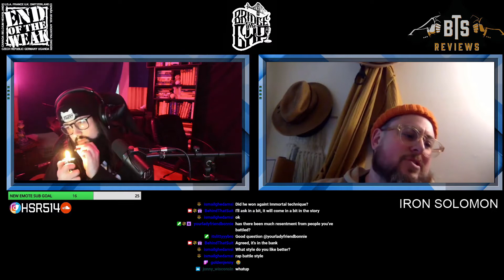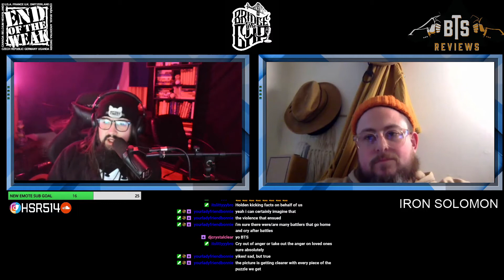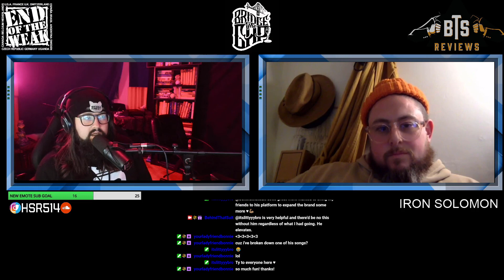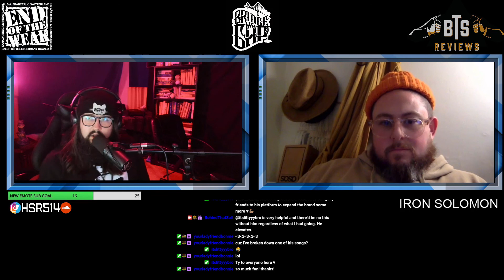Interview With Iron Solomon Pt. 2 - The Beginning of His Battling and More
We though we were blessed to get one interview with Iron Solomon, but with part 2, we've now got almost 4 hours of conversation with the legend. Holden Stephan Roy is super excited to share this with you.